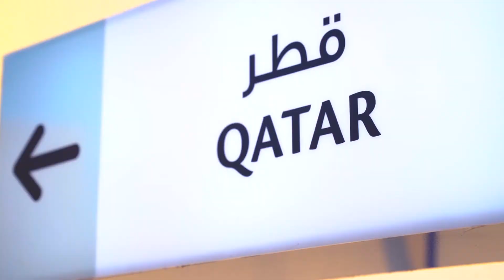Qatar National Day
⁣نافورة الإمارات تضيء بألوان العلم الوطني لدولة قطر.⁣
نتمنى لدولة قطر يوماً وطنياً سعيداً!⁣ 🇶🇦
The Emirates Fountain lights up with the national flag and colours of Qatar.⁣
Happy National Day, Qatar! 🇶🇦